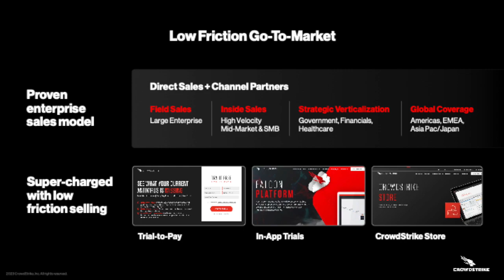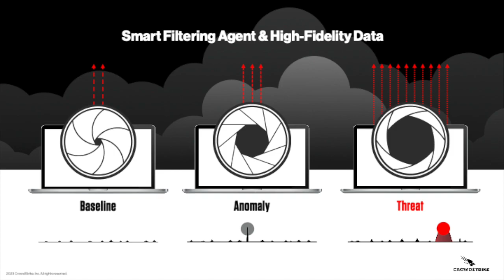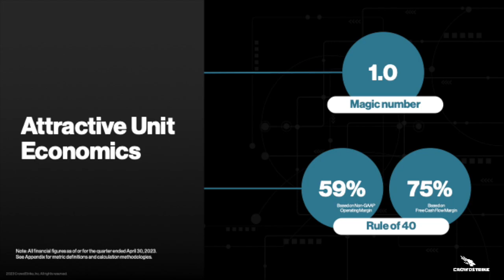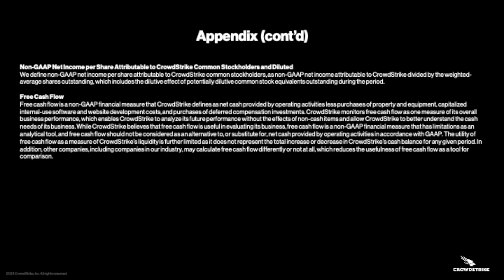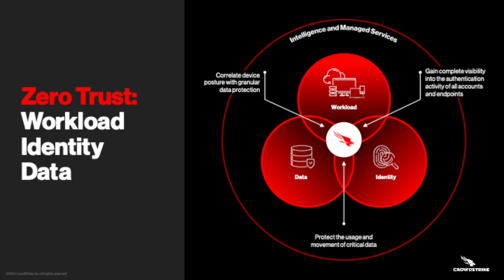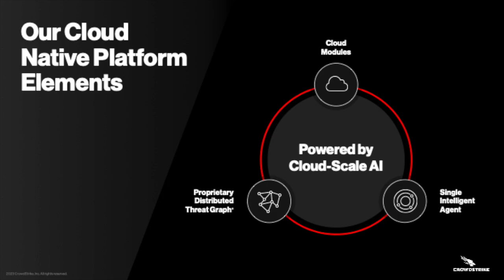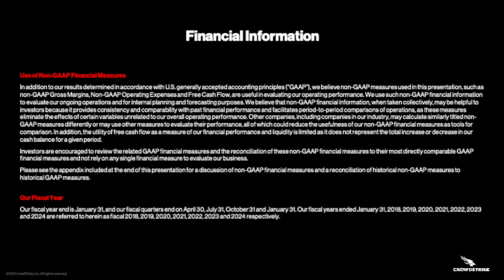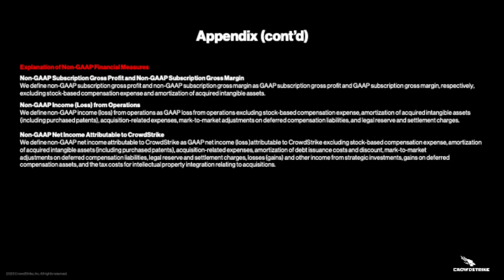CrowdStrike CRWD Q1 2023 Earnings Call & Presentation